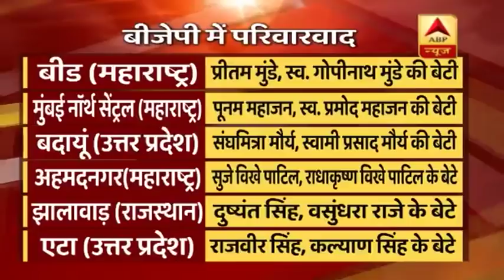लोकसभा चुनाव 2019: बीजेपी ने जारी की 184 उम्मीदवारों की पहली लिस्ट, जानिए हर एक अपडेट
भारतीय जनता पार्टी (बीजेपी) ने लोकसभा चुनाव के लिए 184 उम्मीदवारों की पहली सूची जारी कर दी. इस सूची में बीजेपी के वरिष्ठ नेता लालकृष्ण आडवाणी का नाम नहीं है. आडवाणी गुजरात के गांधीनगर से 1998 से चुनाव लड़ते रहे हैं. इस सीट पर बीजेपी अध्यक्ष अमित शाह चुनाव लड़ेंगे. पहली बार है जब अमित शाह लोकसभा चुनाव लड़ेंगे. बीजेपी ने पहली सूची में लगभग 30 मौजूदा सांसदों को टिकट देने से इनकार कर दिया है.